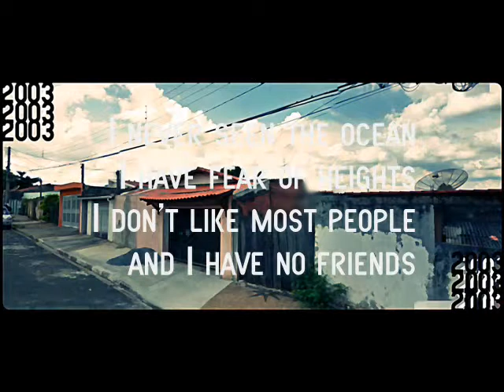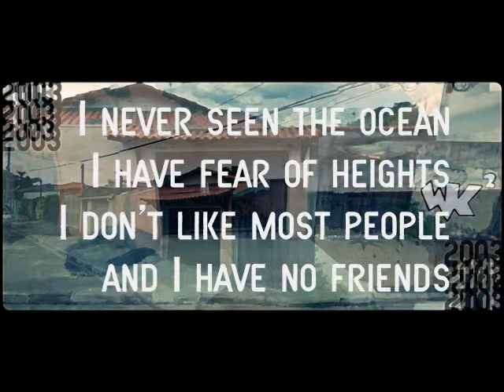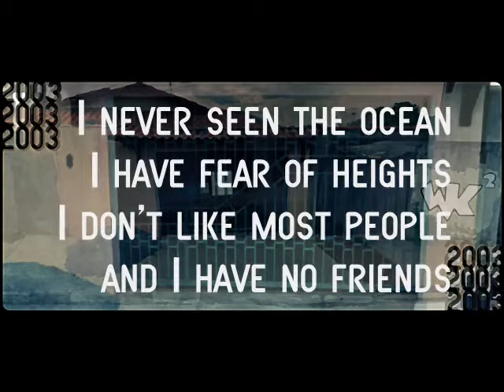Why Kids Kill - Spastic (Lyric Video)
Equipment used:
 Condor CT-10 SM
 Zoom G1XN AK
 Nokia E5